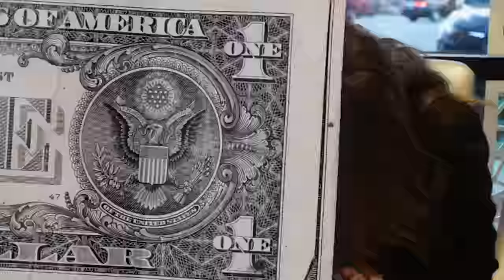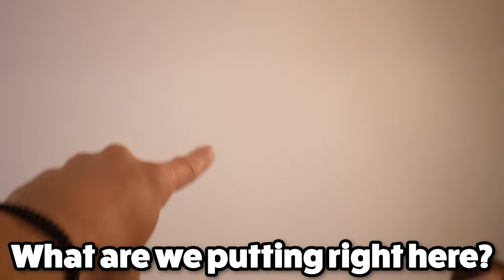Baby #3 Nursery Reveal!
Join the ChurcoFamily as we embark on a heartwarming journey to welcome our newest member! 🌟 In this special episode, watch as Blakeley and Bryer lend their tiny hands to help us set up the nursery for baby number 3. From picking out the perfect colors to the sweetest decorations, every moment is filled with love, laughter, and a few surprises along the way! 💖

Don't miss the grand reveal at the end of the video, where we finally share the beautifully completed nursery with all of you. It's a moment full of emotions, joy, and the beginning of a new chapter for our family. 🏡💕

👍 LIKE this video if you enjoyed the nursery setup and the reveal. Your support means the world to us and helps our family reach even more hearts. ❤️

🌈 Let's make this journey unforgettable. Welcome to the family, baby number 3! 🍼🎈